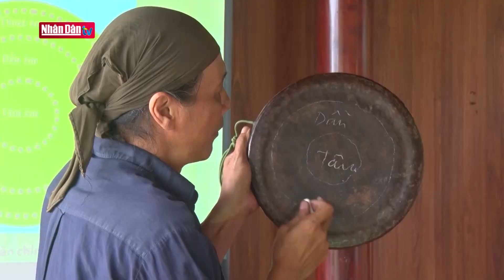Về làng, ra phố chơi chiêng | Ký sự miền Trung